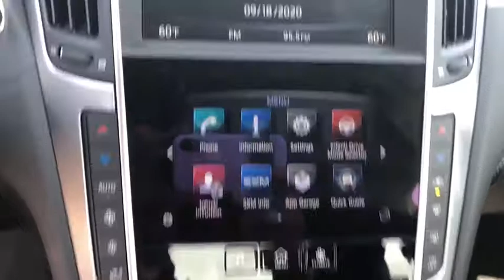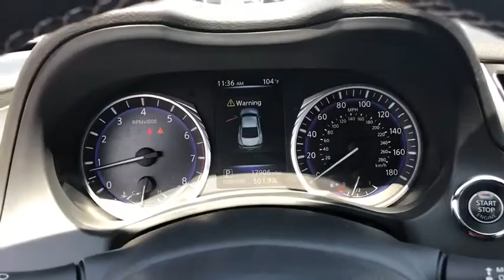2017 INFINITI Q60 Ontario, Los Angeles, Fontana, Glendora, Chino, CA 8197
Black Obsidian Used 2017 INFINITI Q60
2017 INFINITI Q60 2.0t Premium - Stock#: 8197 - VIN#: JN1CV7EL6HM321249

2D Coupe Clean CARFAX.Black Priced below KBB Fair Purchase Price! 2.0t Premium AWD 7-Speed Automatic Electronic 2.0L I4 TurbochargedQ60 INFINITI Odometer is 9652 miles below market average! Reviews:* Lots of standard features for the money; smooth and powerful V6 engines; very comfortable front seats. Source: Edmunds21/28 City/Highway MPG2017